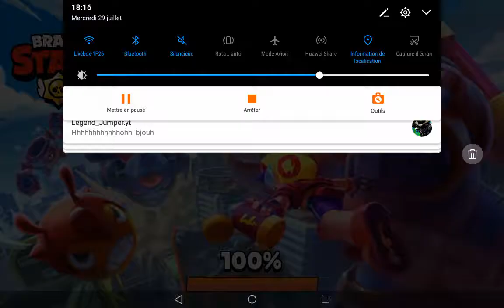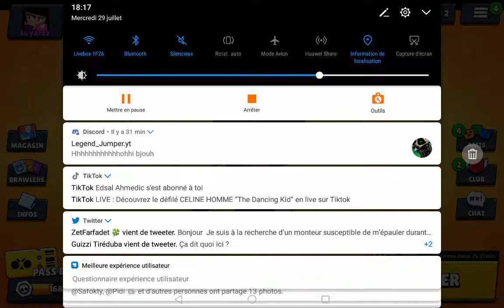Je monte BILLIE rang 15 sur BRAWL START!